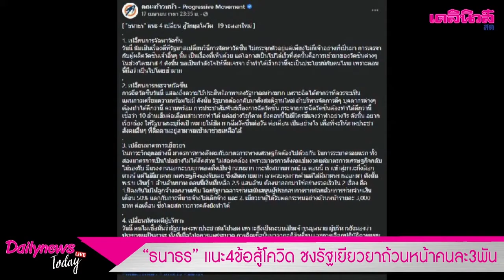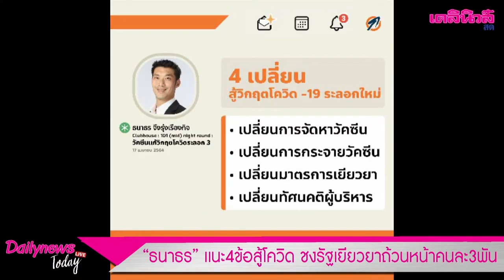“ธนาธร” เเนะ4ข้อสู้โควิด ชงรัฐเยียวยาถ้วนหน้าคนละ3พัน | Dailynews | 190464